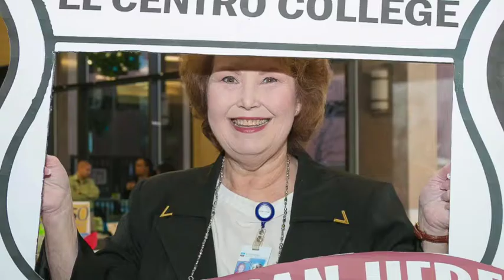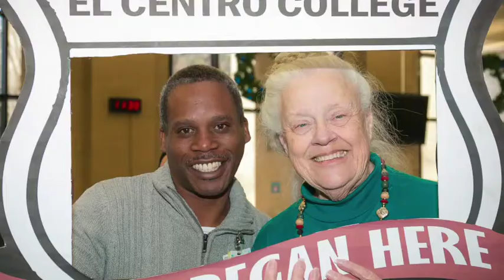ItAllBeganHerePhotoMontageSPR2017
"It All Began Here" at El Centro College, the first college of the Dallas County Community College District.
As El Centro marks its 50th anniversary in 2016-17, we look back to acknowledge and celebrate what has been accomplished, how far we have come since opening our doors in 1966, and the many lives we have positively impacted.